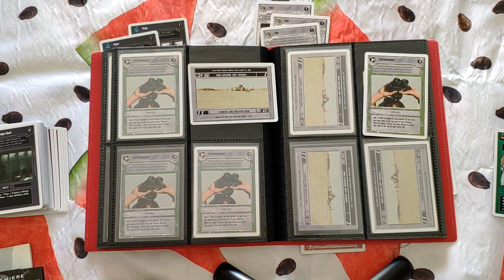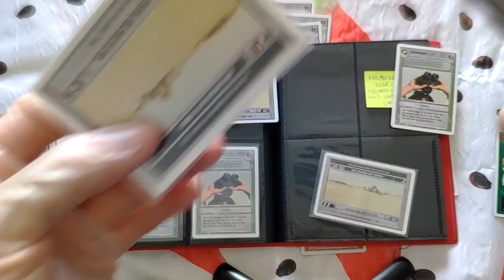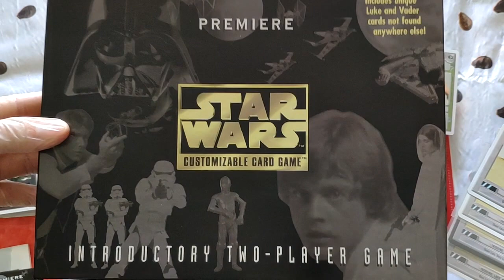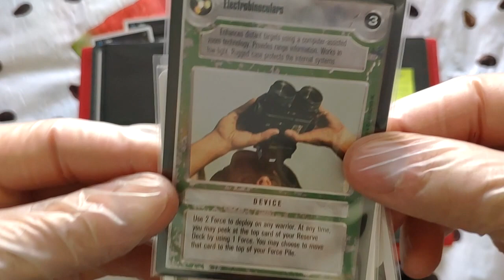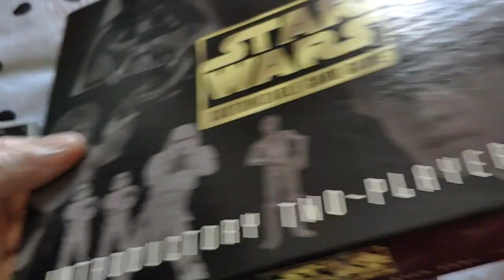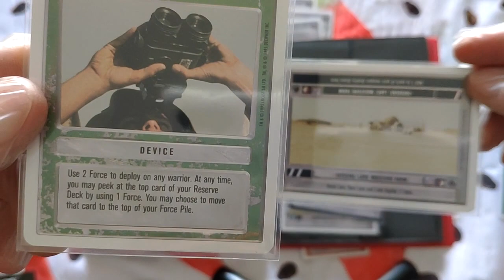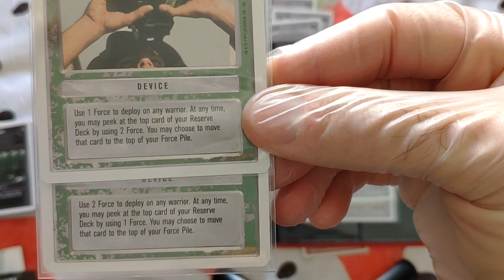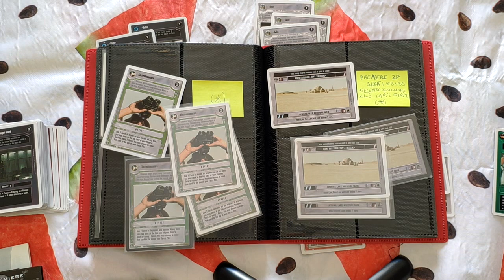Coleccionismo - Curiosidades y Rarezas - Premiere Introductory Two-Players Game - Episodio III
Hola!

En el os contaré la peculiaridad de dos cartas comunes (Electrobinoculars y Tatooine: Lars' Moisture Farm), con respecto al resto de expansiones.

Disfrutén!! ^_^

Gracias!